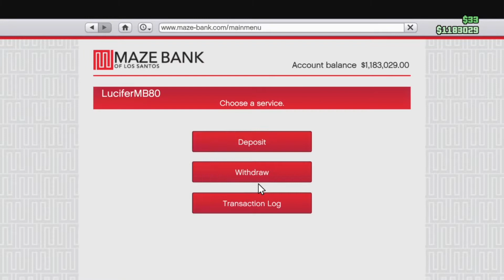DIOMAND CASINO ROBBERY MISSON 🤑🤑| GTA5 ONLINE | #18